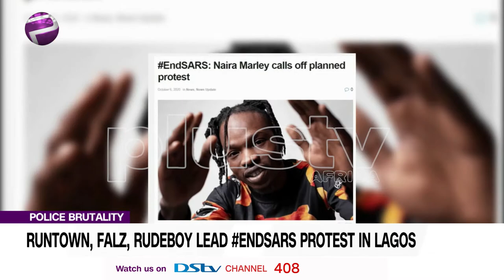EndSARS: Runtown, Falz and Rudeboy Lead Endsars Protest in Lagos (NEWS | NIGERIA)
EndSARS: Runtown, Falz and Rudeboy Lead Endsars Protest in Lagos